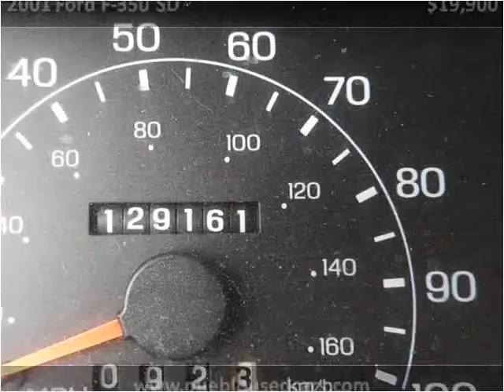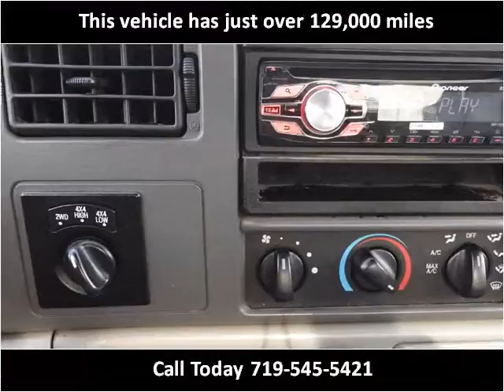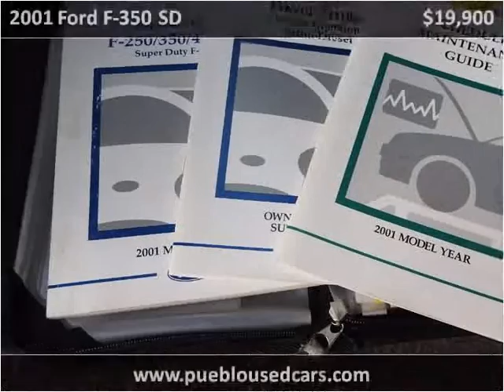2001 Ford F-350 SD Used Cars Pueblo CO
This 2001 Ford F-350 SD is available from Thompson Auto Sales.